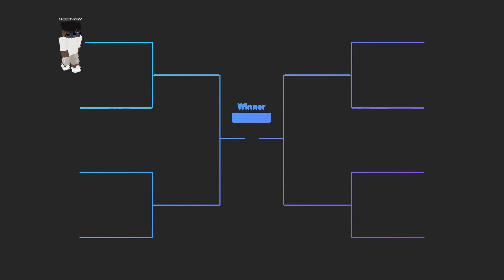G1 - AMA Mazing Solo Bedwars Tournament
This is G1 (Game One) Of the AMA Mazing Solo Bedwars Tournament.
There are 8 G games then there are 4 f(finals) games then 2 sm(semi finals) games and 1 GF(grand final).

 FAQ:
When is the tournament?
The tournament is whenever I feel like it (haha). If you want a chance to be in this tournament though just join my guild (hymax) and friend me on hypixel (IGN: AMAMazingYT).